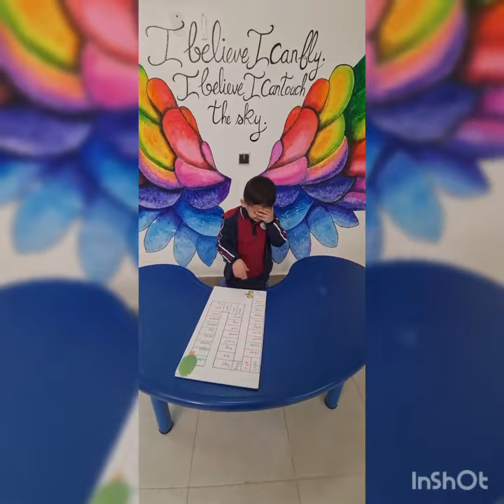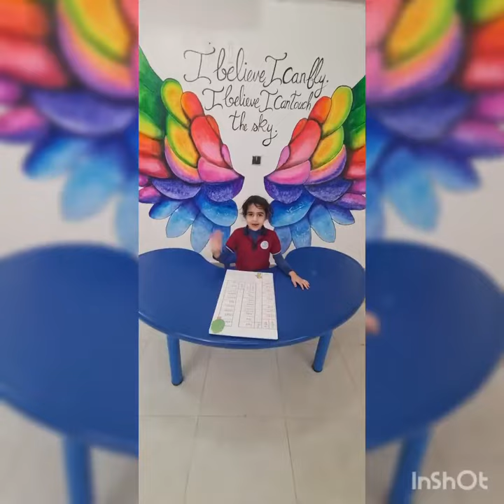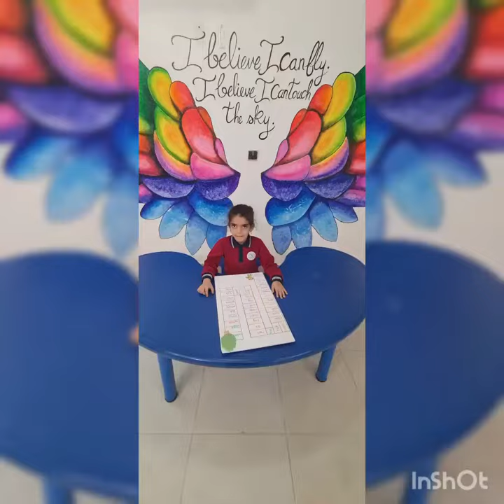Reema_International_School 🌺Reading Activity🌺International_School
🌺Reading Activity 🌺
♥️KG3G ♥️